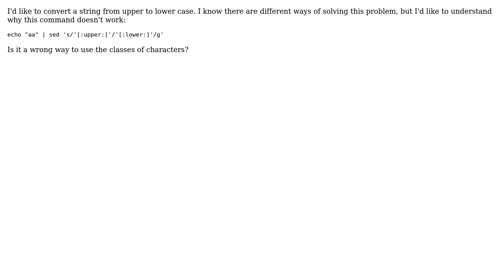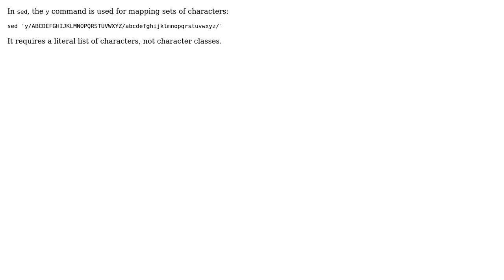Uppercase to Lowercase with Sed and character classes (3 Solutions!!)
Uppercase to Lowercase with Sed and character classes

With thanks & praise to God, and with thanks to the many people who have made this project possible! | Content (except music & images) licensed under CC BY-SA | Music | Images & others | With thanks to user Yann Moisan user NCL user Idriss Neumann user Barmar and the Stack Exchange Network Trademarks are property of their respective owners. You are responsible for your own actions.